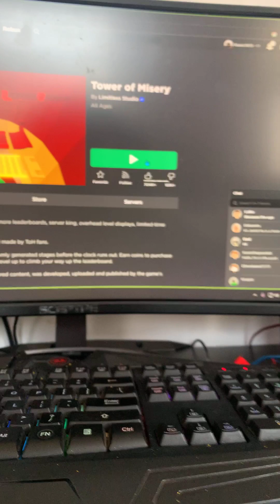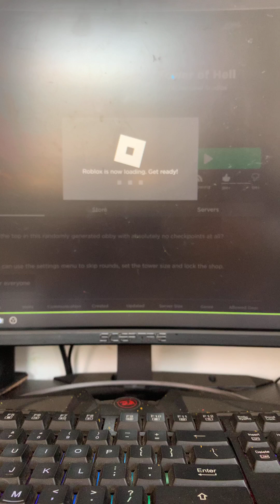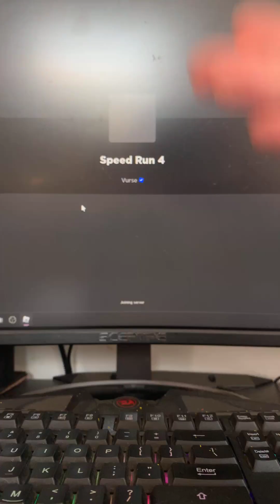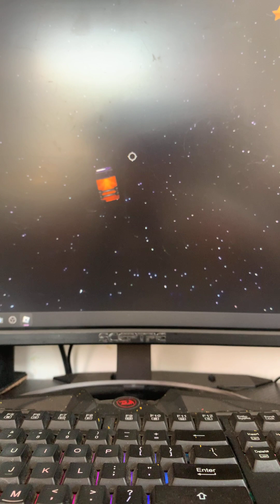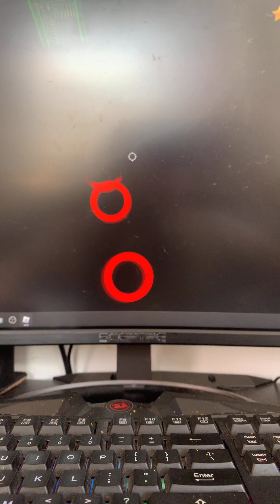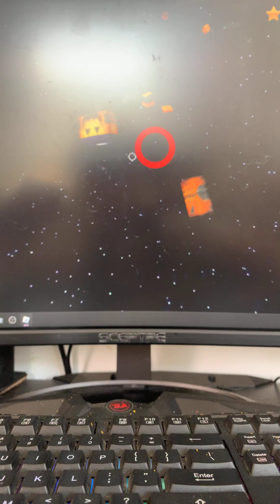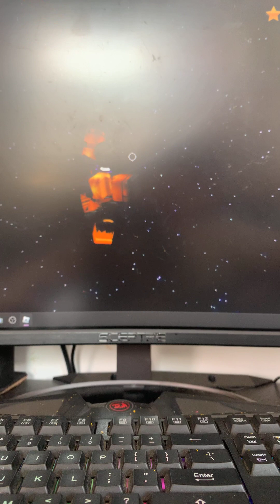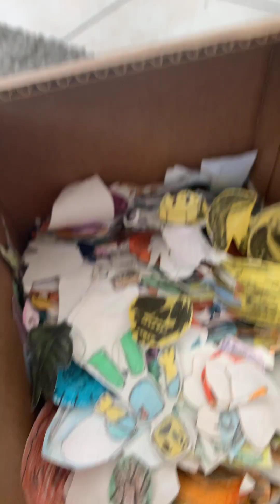70 sub special including x-60 recreation